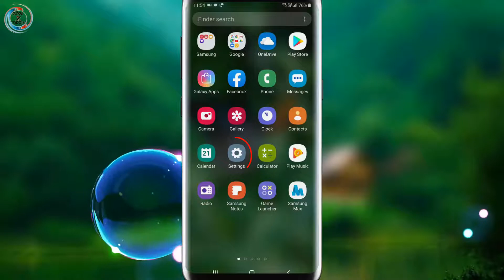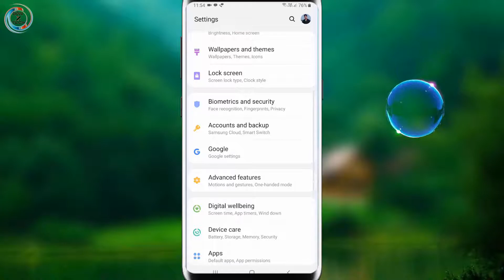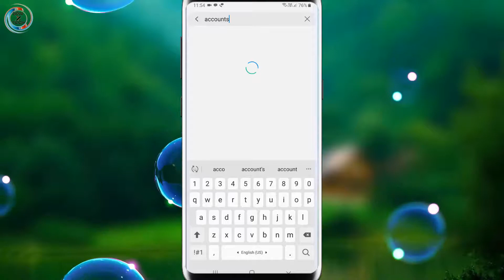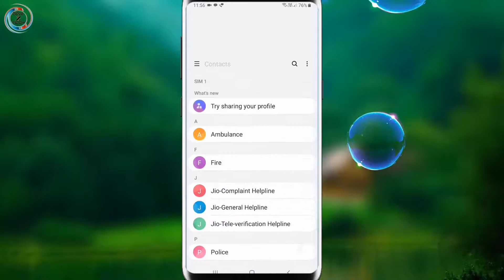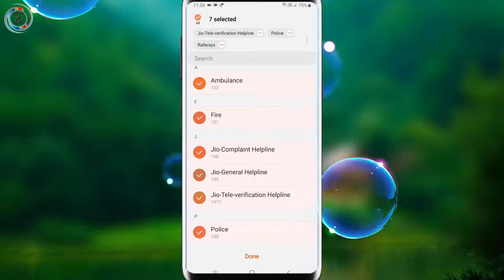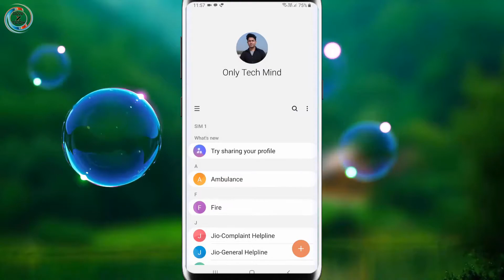How To Import / Export Contacts Number to Gmail | contacts Backup permanently for lifetime odia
Save All Contacts Permanently Lifetime ନିଜ (Contact) ଫୁନ ନମ୍ବର କୁ କିପରି Gmail ରେ Save କରିପାରିବେ Save All Contacts To (Google) Gmail?

Thanks and Love